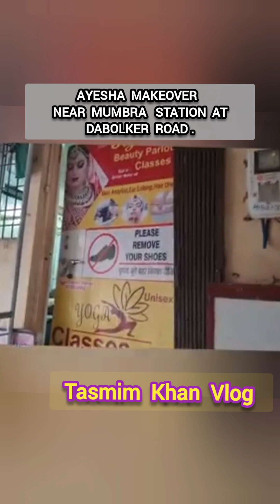Hydra Facial Experienced || Amazing Results || little Scared 😅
Hi Every one it was Amazing Experienced  With Ayesha MAKEOVER  This Is My 2Nd Collaboration with Her .. Hydra Facial IS IN TRENDING list you can also Experienced  the   Wonderfull  relaxation  Service  at Ayesha MAKEOVER  contact number n  Insta id added  you can directly call n take appointment for your self💓💓💓